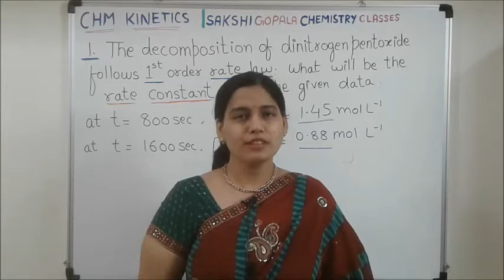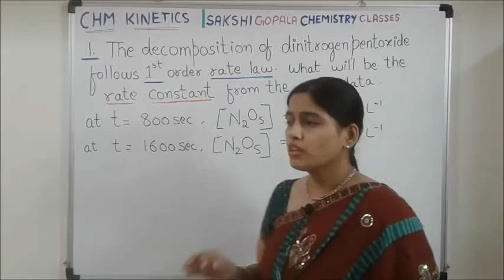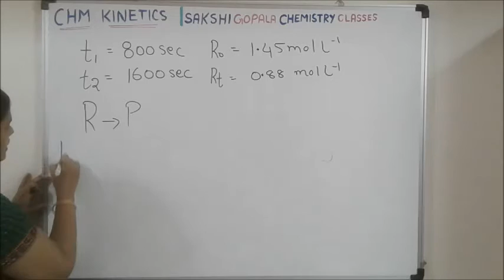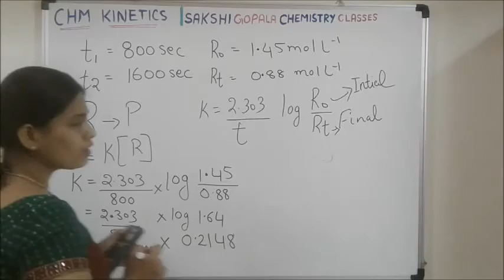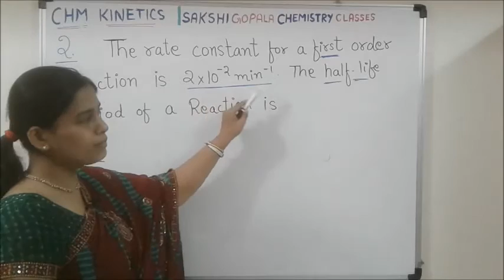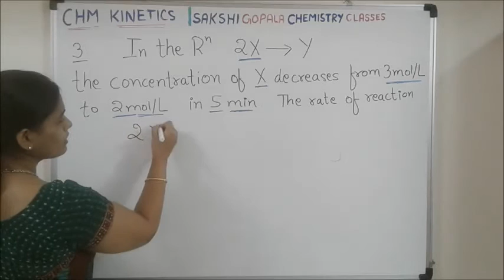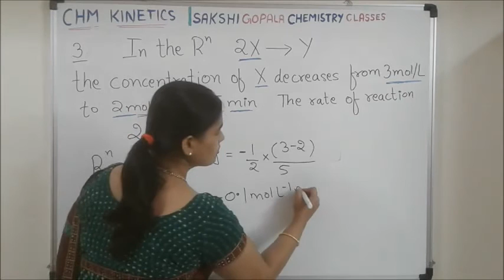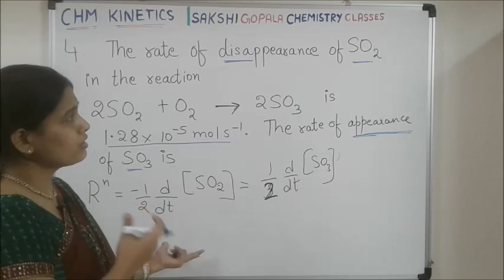Chemical Kinetics Part 3 Numerical KVS NVS DSSSB PGT Chemistry NEET CHEMISTRY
SOLID STATE PHYSICAL CHEMISTRY MCQS